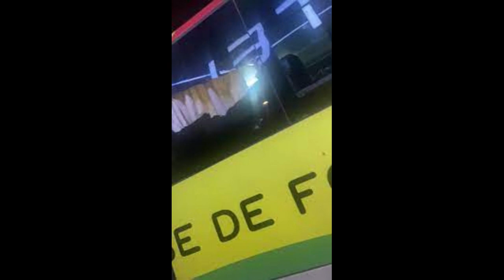Caillassage du bus des écureuils du Bénin: un crime contre la République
Hola Hola , mais que se passe-t-il au Bénin. Ce n’est pas possible, comment des individus que je ne permettrai même pas d’appeler supporters peuvent caillasser le bus des écureuils du Bénin. Quel crime ont-ils commis. Depuis quand le Bénin est une grande nation de football au point de ne pas se permettre des défaites à domicile. Même de très grand pays du foot perdent à domicile. Ces comportements sont à condamner avec la dernière vigueur. Qu’importe votre frustration vous ne pouvez pas vous en prendre aux joueurs, en plus l’équipe nationale. Caillasses le bus des écureuils c’est tout simplement jeter des pierres à la nation, c’est brisé, blessé la nation parce que ces joueurs représentent l’équipe nationale de football du Bénin. Vous pouvez tout leur reprocher, mais ne pas attenter à leur intégrité physique au point d’oublier que le football est un jeu. Ok, ils ont perdu leurs deux premiers matchs des éliminatoires, c’est leur faute et celle de l’encadrement technique, entraîneur inclus. Ok la plupart des joueurs ont manqué d’envie sur le terrain. Ok le Bénin est en train de compromettre ses chances de qualification à la Can 2023. Mais aucune de ces raisons ne peut justifier le caillassage du bus des écureuils du Bénin. Les jets de pierre auraient pu atteindre mortellement un joueur. Et qu’auriez-vous dit, vous qui vous attaquiez aujourd’hui Jodel Dossou en le traitant de tous les noms d’oiseaux parce qu’il a retiré certains de ses photos en équipe nationale des réseaux sociaux. Vous auriez dit quoi ? Dites-moi ?  Parce qu’il dit avoir été blessé au pied tout comme d’autres joueurs de la sélection. Olivier Verdon et Steve Mounié auraient été blessés, j’ai appris. Vous dites qu’ils prennent vos  millions et ne foutent rien, mais pouvez-vous prendre le risque qu’ils prennent en venant jouer pour la sélection nationale. Savez-vous que des joueurs meurt sur un terrain de football ou en dehors. Savez vous que le 27 aout 1902, Di Jones, en joueur de Manchester City en Angleterre est mort des suites d’une infection causée par une entaille au genoux ? Plus récemment, savez-vous que le 21 mai 2000, Hocine Gasmi de la JS Kabylie est mort des suites d’un choc tête contre tête. Savez vous que le camerounais Marc Vivien Foé est mort le 26 juin 2003 alors que le son pays jouait la demi-finale de la Coupe des confédérations 2003 contre la Colombie…Savez-vous, Savez-vous ? Les millions que vous les soupçonnez de prendre valent-ils leur vie s’ils tombent sur un terrain de football et ne se relèvent plus jamais ou s’ils trouvent la mort dans leur bus parce que vous les auriez lapidé. Saviez-vous qu’en 1994, Andrés Escobar un joueur colombien a été tué sur le parking d’une boite de nuit de Medellin parce qu’il avait involontairement marqué contre son camp lors du mondial aux Etats Unis , ce qui élimina la Colombie de la compétition ? Arrêtez je m’adresse à ces vandales, qui ont caillassé le bus des écureuils du Bénin. Football ne rime pas avec haine. Autant, les joueurs ne sont pas irréprochables. Prenons le cas de Jodel Dossou qui fait d’ailleurs jaser. Avait-il besoin de retirer certaines photos de lui en sélection de sa page facebook. Je pense que non, il y a plusieurs moyens de bloquer les commentaires. Il pouvait bloquer les commentaires s’il recevait même des menaces de mort. Il faut toujours savoir raison garder. Il n’est pas le seul joueur a être blessé dans l’attaque. Bon ceci dit, parlons que ceux qui pensent qu’il faut renvoyer tout le monde. Supposons qu’on renvoie tout le monde, vous allez faire avec qui ? Les joueurs du championnat ca a d »buté depuis quand ? Vous allez faire avec les juniors qui se sont récemment qualifiés à la Can sachons raisons garder. Même si on veut suivre le modèle égyptien en ayant une équipe nationale basé sur les locaux avec l’apport de quelques étrangers, ca se batit sur plusieurs années. Le championnat égyptien existe depuis des lustres. Si nous voulons une équipe locale avec l’apport des joueurs étrangers, travaillons à professionnaliser un peu plus le championnat et faisons un travail de détection de talent avec un bon encadrement technique, et des salaires attractifs pour les joueurs.